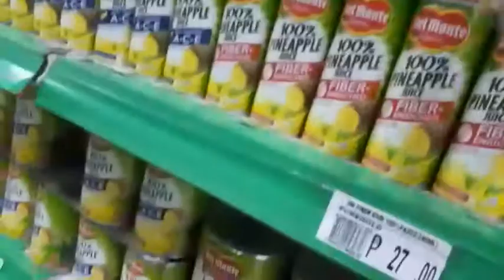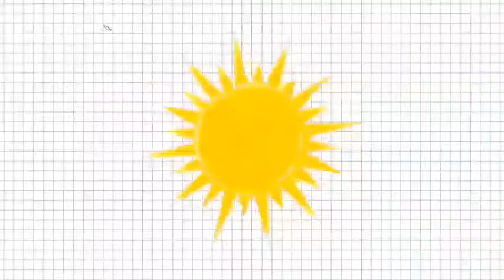At dahil linggo ngayun... It's Sun's Day!